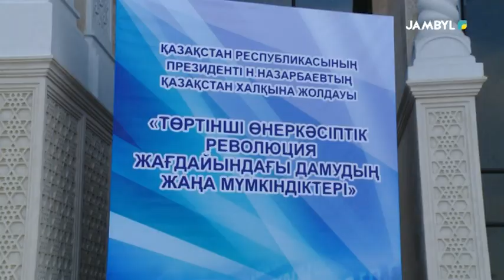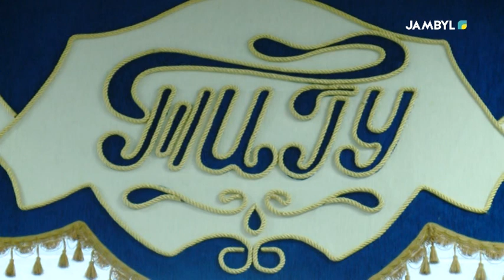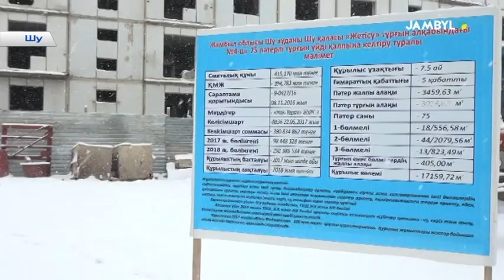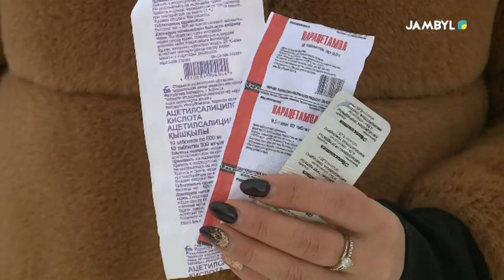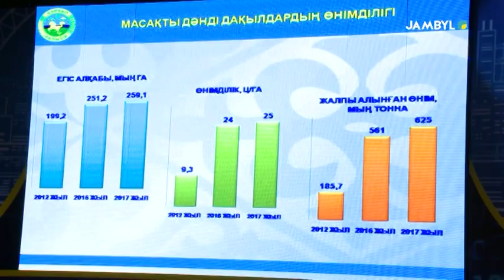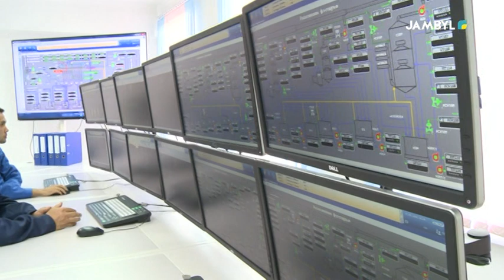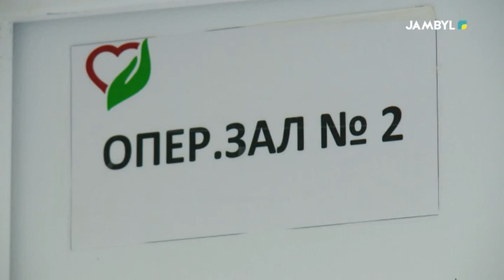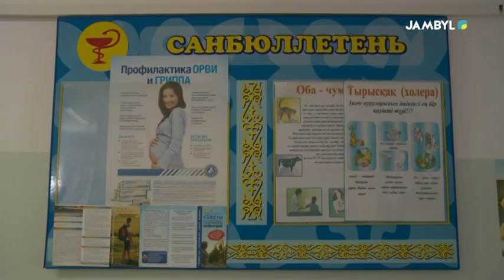"АПТА жаңалықтары" (13-01-18, каз-рус)